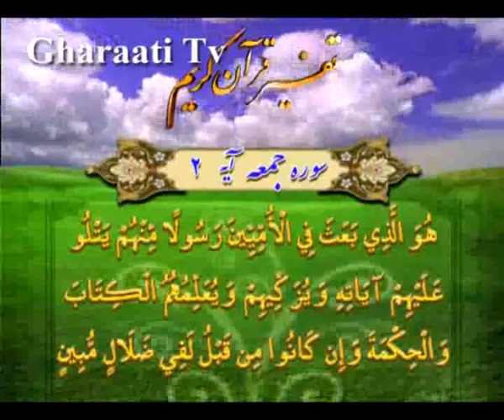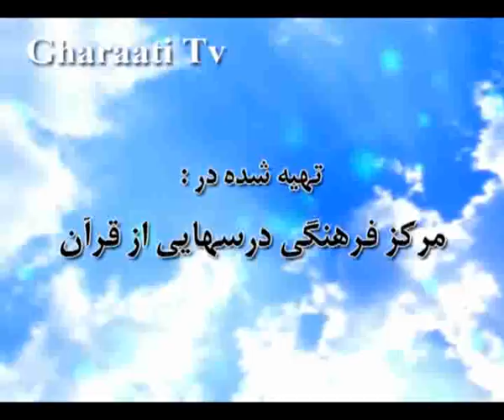قرائتي / تفسير آيه 2 سوره جمعه، هدف بعثت انبيا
تفسير آيه 2 سوره جمعه، هدف بعثت انبيا
، تزكيه و تعليم در رأس برنامه‏هاى انبيا